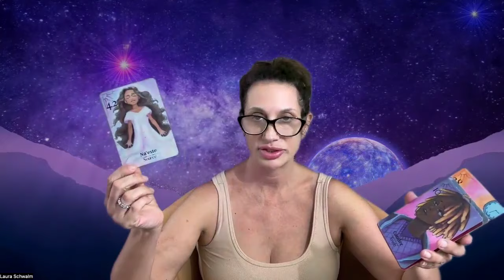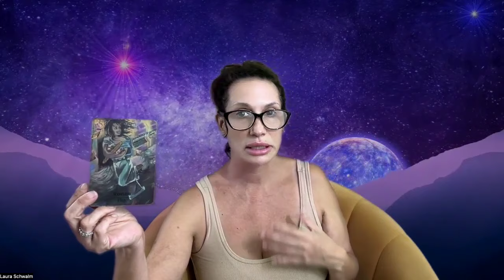Virgo, the karmic is green with envy because ur person thinks you're their twin flame Shadow Reading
1. To find all my Subscriptions to my channel go

👋 Looking forward to meeting you all! Thank you for your incredible support! 🙏✨ Love and light, Laura Schwalm 💖m